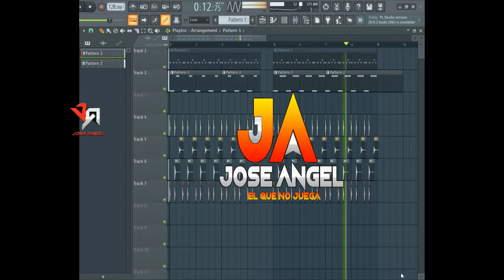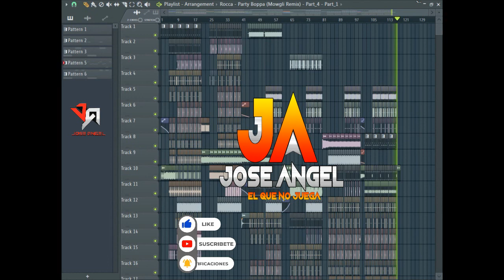Pack 01 De Proyectos De Electro En Fl-Studio_20 #2022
Porfavor comparte nuestro contenido...
youtube no esta monetizando los videos
de este canal, si quieres apoyar a seguir
adelante espero contar con su apoyo para seguir publicando mas cotenido